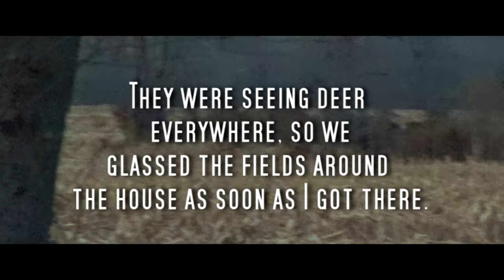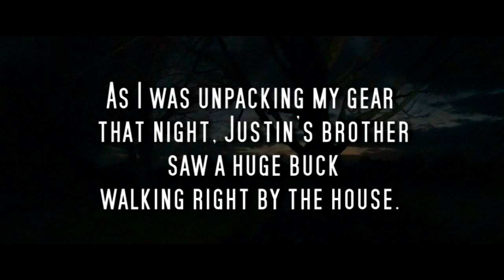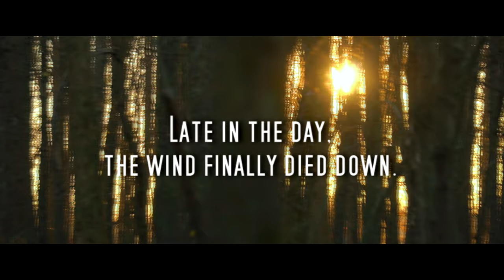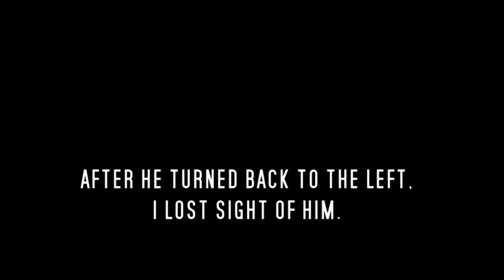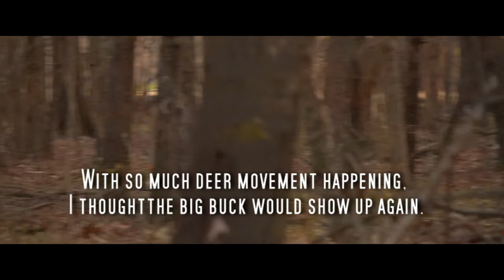KENTUCKY WHITETAILS: Part 1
This year I got the opportunity to hunt in Kentucky with Justin and his family.  We managed to catch the deer at the right time during the rut, and the deer were everywhere.

--Cameras:
Sony Alpha (a6100)

Nikon D3200

Sony AX-33

--Action Camera 1:  GoPro Hero 6 Black

--Action Camera 2:  GoPro Hero 3+

--Turkey Decoys:

This video is only intended for entertainment.